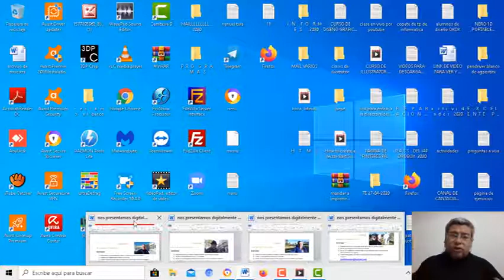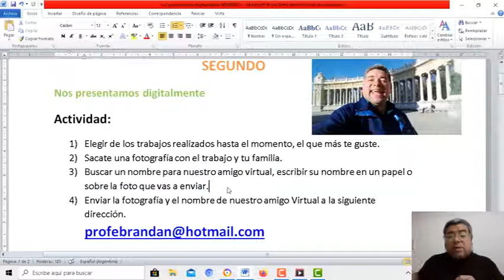SEGUNDO Presentación Digital